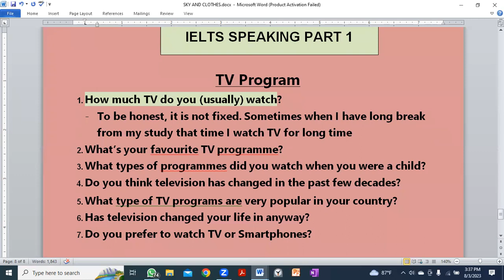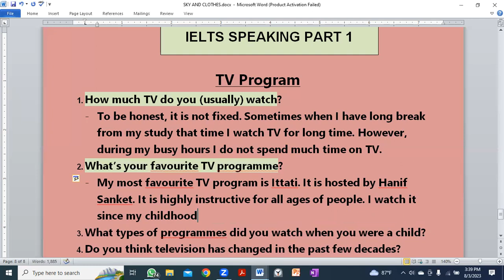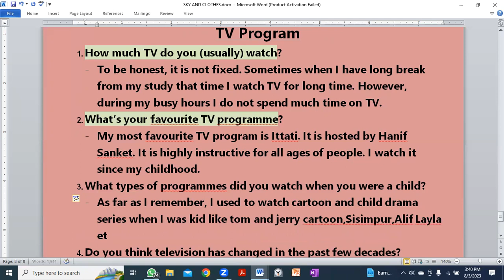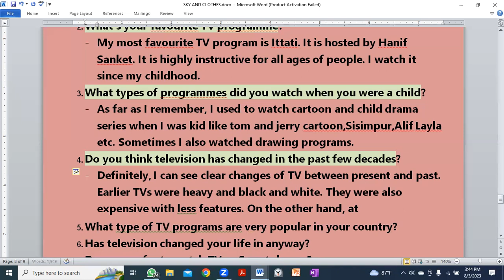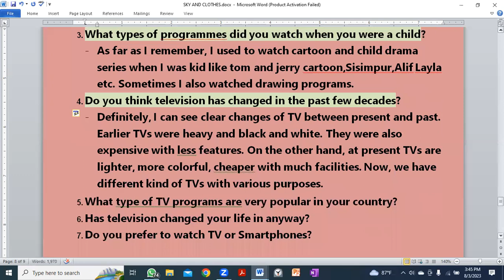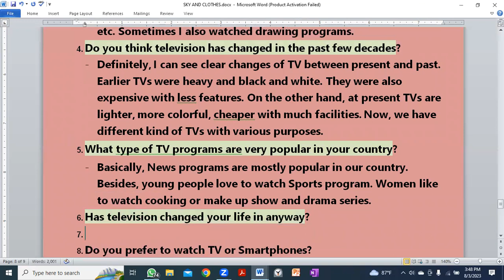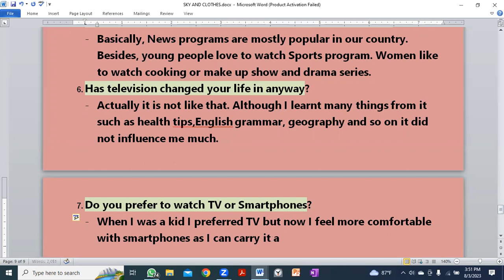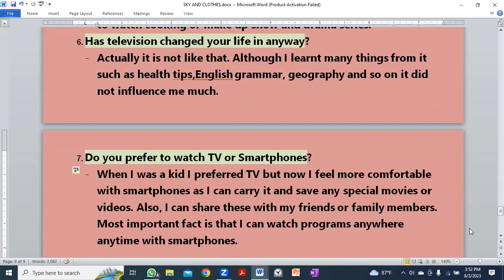IELTS Speaking Part 1: TV Program